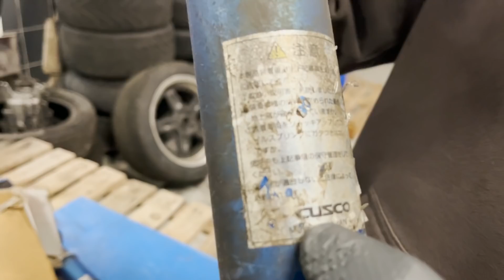ძრავი, დაკიდების სისტემა და გეგმები Lexus-ზე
დღეს ჩავატარეთ გამოკითხვა და უმეტესობა თქვენგან ტექნიკური ვიდეოები აინტერესებს, ამიტომაც გადავწყვიტე მსგავსი ვიდეოებით მოგამარაგოთ)